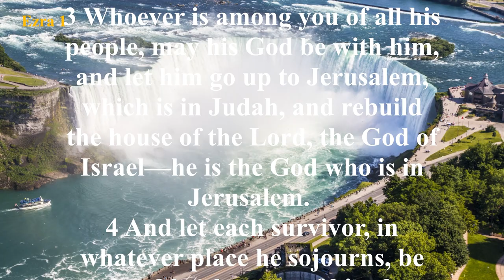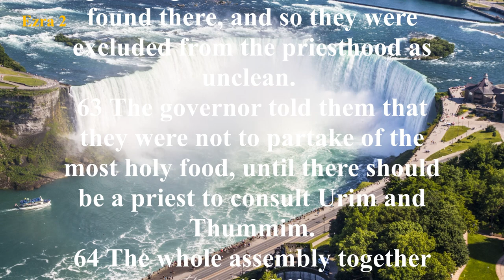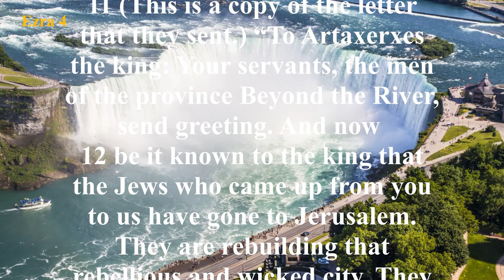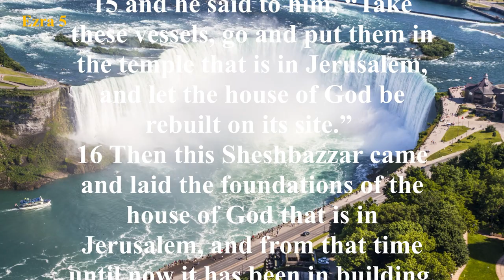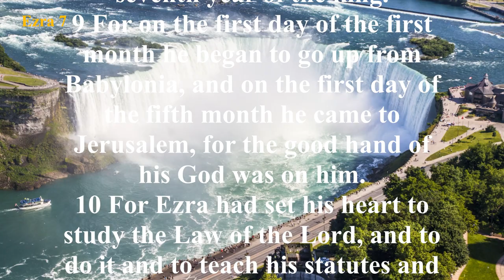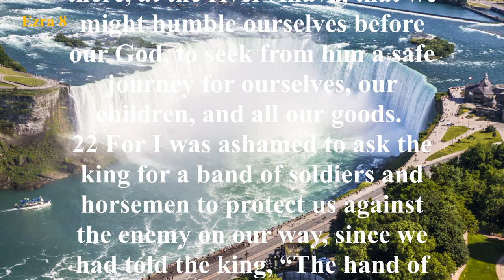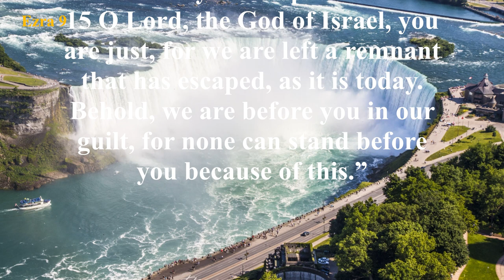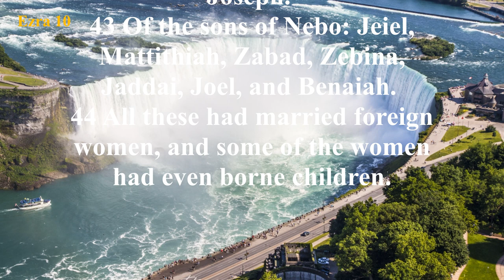The Book of Ezra (ESV) | Full Audio Bible with Text by Max McLean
Summary: The book may be divided as follows: Chapters 1-6—The First Return under Zerubbabel, and the Building of the Second Temple. Chapters 7-10—The Ministry of Ezra. Since well over half a century elapsed between chapters 6 and 7, the characters of the first part of the book had died by the time Ezra began his ministry in Jerusalem. Ezra is the one person who is prominent in the Books of Ezra and Nehemiah. Both books end with prayers of confession (Ezra 9; Nehemiah 9) and a subsequent separation of the people from the sinful practices into which they had fallen. Some concept of the nature of the encouraging messages of Haggai and Zechariah, who are introduced in this narrative (Ezra 5:1), may be seen in the prophetic books that bear their names.

The Book of Ezra covers the return from captivity to rebuild the Temple up to the decree of Artaxerxes, the event covered at the beginning of the Book of Nehemiah. Haggai was the main prophet in the day of Ezra, and Zechariah was the prophet in the day of Nehemiah.